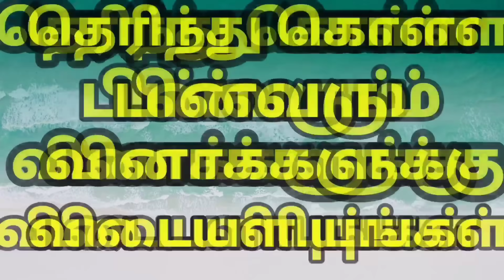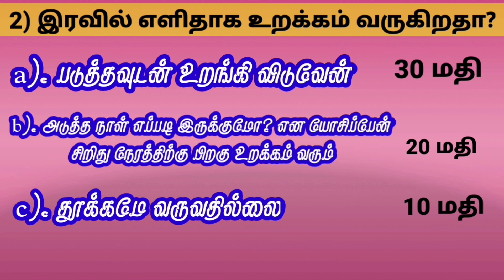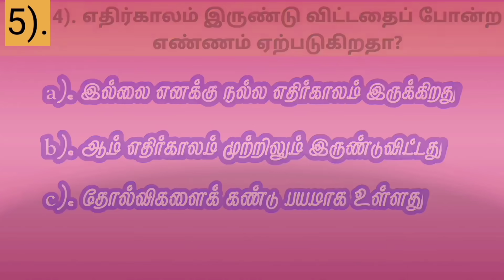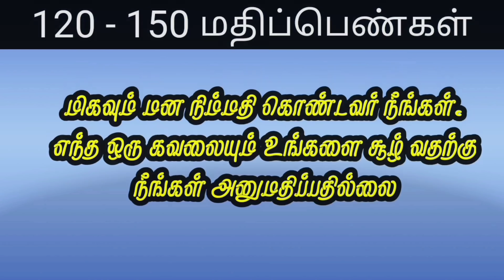How worried your mind is | personality test question and answer | tamil riddles